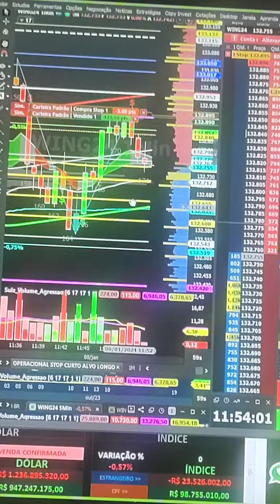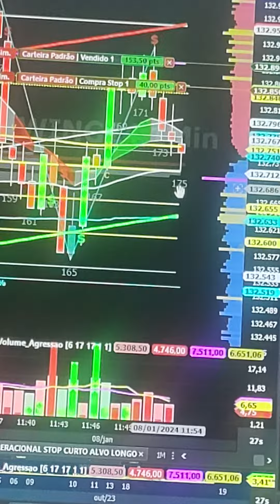VIRADA DE CHAVE ÍNDICE E DÓLAR SALA AO VIVO 9H COM OPERACIONAL SCALPER REGRA COLORAÇÃO SINAL CIFRÃO